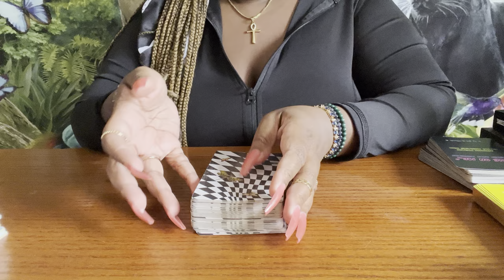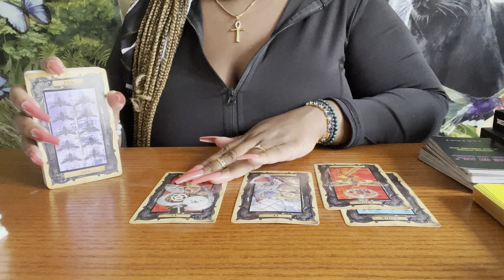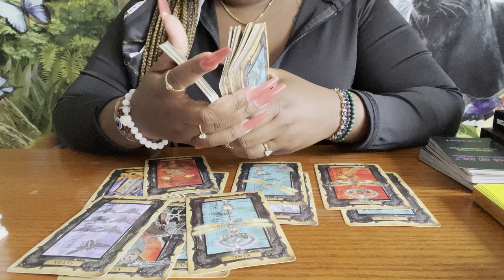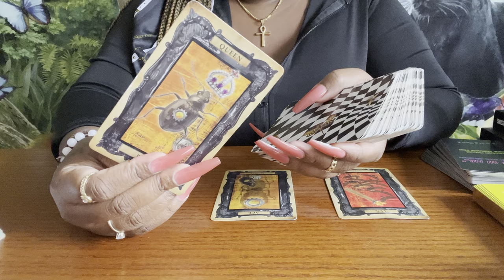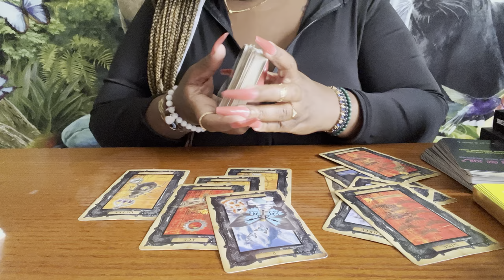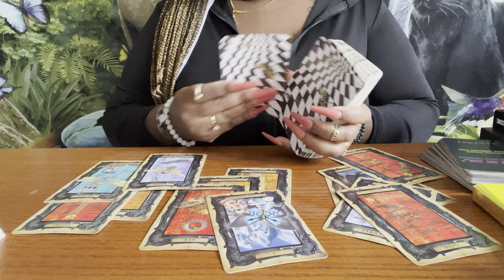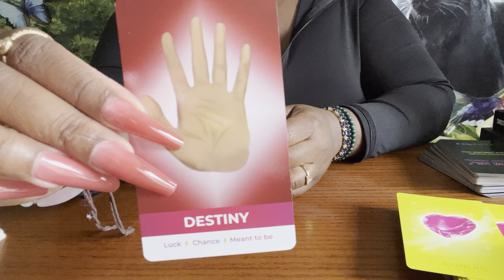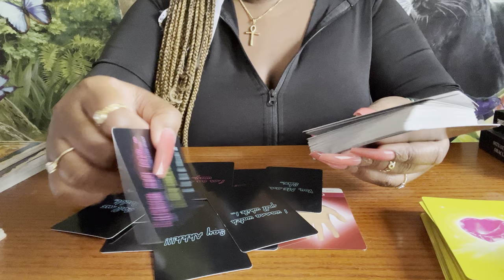Sagittarius 😳 The Grass Wasn’t Greener. You Want Them But…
If you have questions or concerns about readings & products .